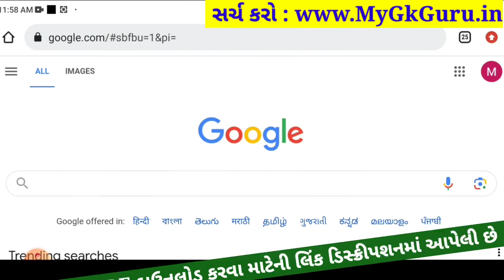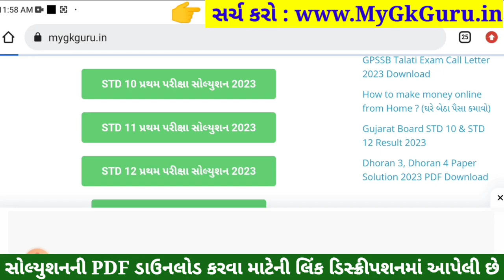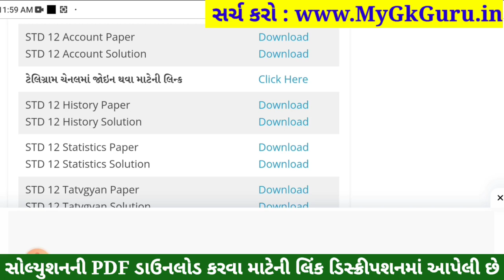STD 12 Account Paper Solution 2023 100 Marks, STD 12 Account First Exam Paper Solution 2023 October